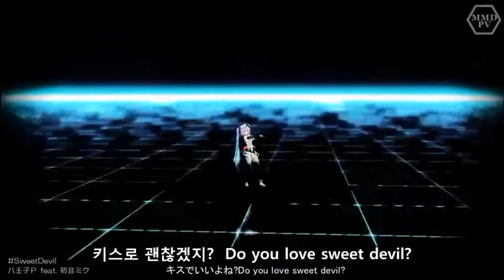[자막] sweet devil